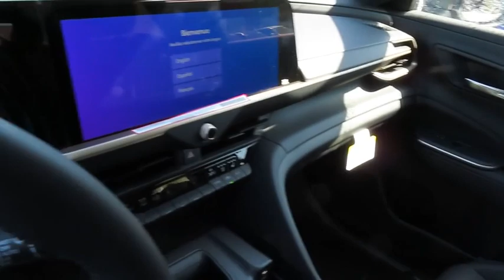2023 Toyota Crown PJC101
2023 TOYOTA CROWN Laconia, NH
Stock# PJC101

2023 Toyota Crown Platinum White

DRIVE WORRY FREE

Never worry when you buy from us! Our Worry Free Guarantee includes: 1. Price Promise*; 2. Money Back Guarantee*; 3. Trade-In Guarantee*; 4. No Cost Maintenance for 2 years or 25,000 miles with every new Toyota purchase or lease; 5. Irwin Rewards saving you hundreds!

BUY FROM AN AWARD WINNING DEALERSHIP

With thousands of online reviews and the best rated online dealer in New Hampshire we have won countless President's Awards, Carfax Dealer of the Year, Edmunds Dealer of the Year and Dealerrater Dealer of the Year. Check them out-even our bad ones!

FINANCING OPTIONS

Good or bad credit? We work with dozens of banks with excellent relationships and all types of credit challenges with our goal of 100% credit approval!

DON'T SEE WHAT YOU'RE LOOKING FOR?

Our Vehicle Locator Service can often find the vehicle you're looking for from our nationwide network!

LOCATION

We are just a short 25 minute drive from Concord, 40 minutes from Rochester, and 50 minutes from White River, Manchester and Berlin NH! Minutes off I-93. Our hours are Monday-Friday 8:30am-7pm, Saturday 8:30am-5pm, and Sunday 11am-3pm.

Since 1951 we have been New Hampshire's Premier Auto Group. 3 generations, family owned, operated and community minded.

*See dealer for details. $672 title and documentation fee, $27.00 Title Fee, in addition to selling price. Some exclusions. Not valid on prior orders and some models excluded.